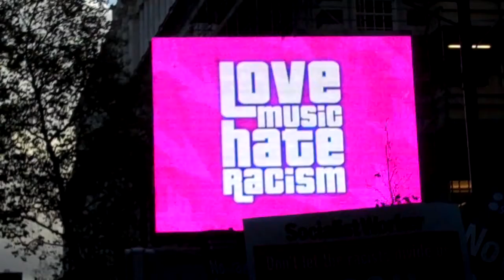Carnival against racism 2010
The speaker is George Galloway.